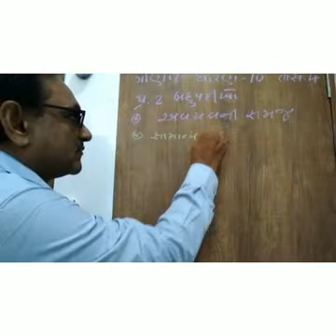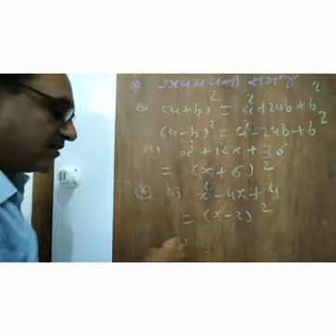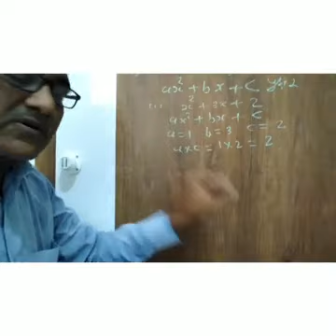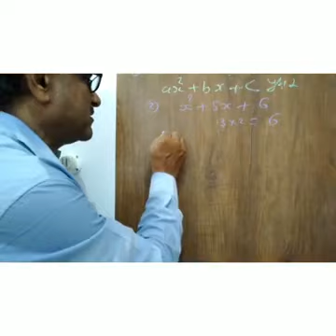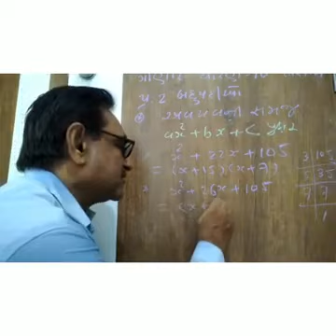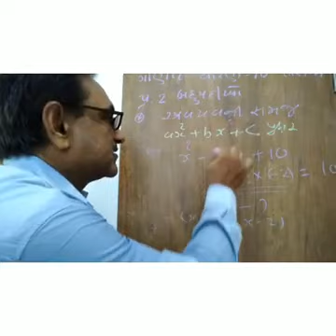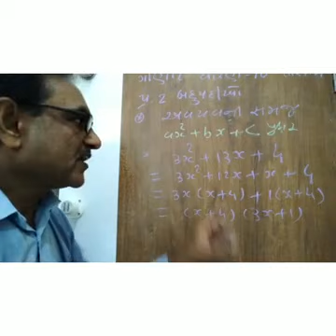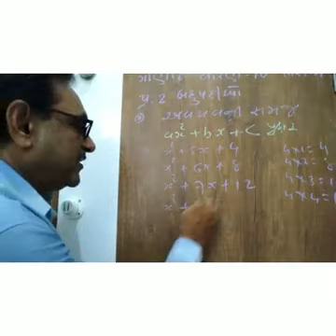ધો ૧૦ ગણિત પ્રકરણ ૨ બહુપદીઓ ભાગ 4